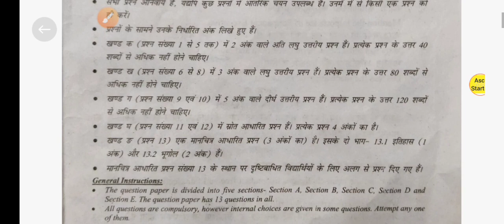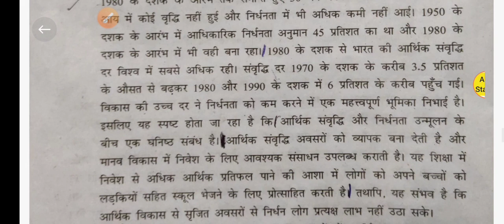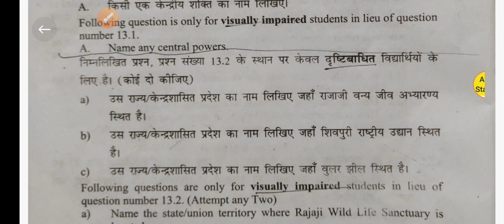class 9 sst paper term 2 (evining shift)ll 11/04/2022 ll Term 2 exam 2022 ll question paper term2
class 9 sst paper term 2 ll 11/04/2022 ll common annual exam 2020-21 ll question paper term 2//ncert
evening shift question paper

today question paper class 9